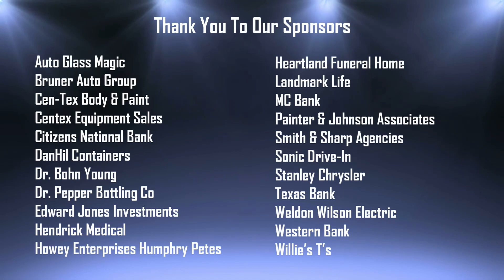Brownwood Lions Coach's Show 02 January 2023